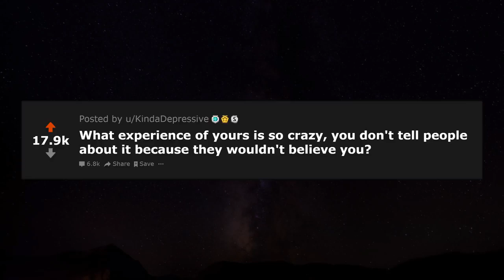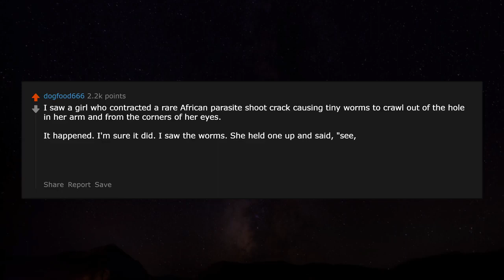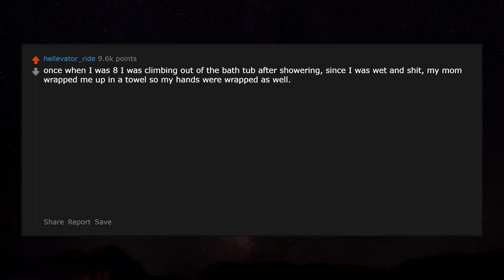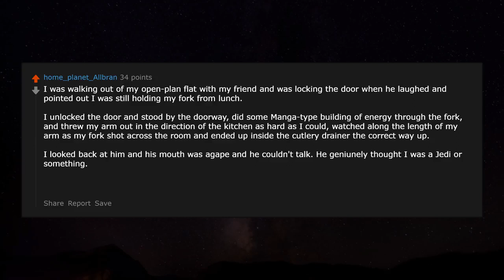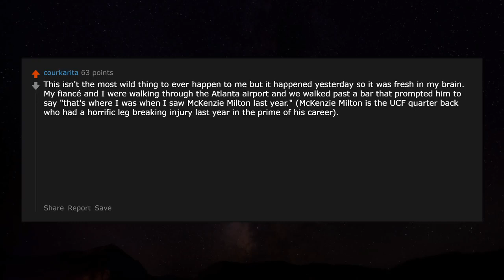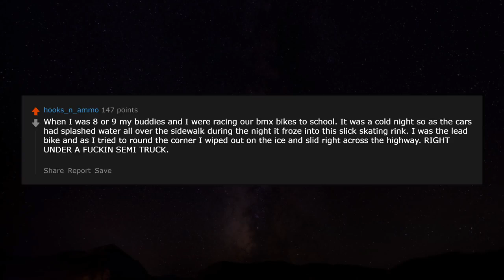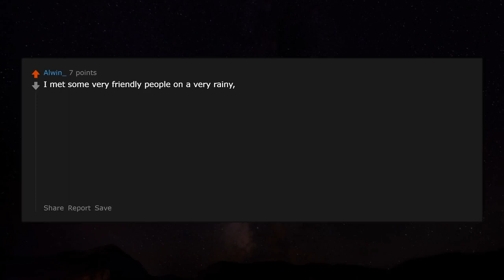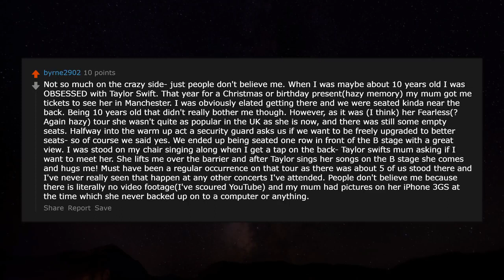What experience is so crazy, no one believes it? r/AskReddit | Reddit Jar